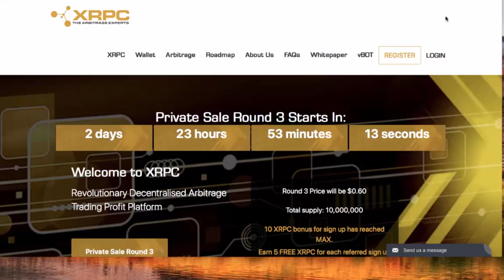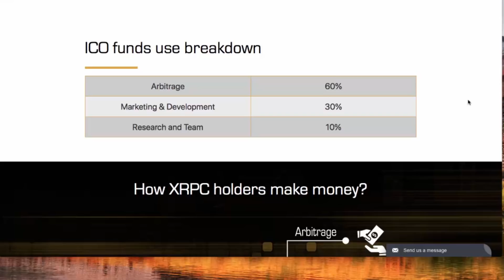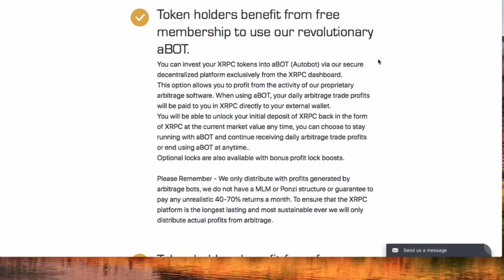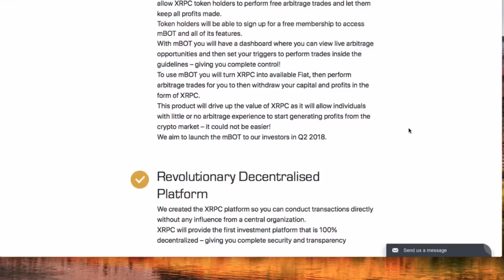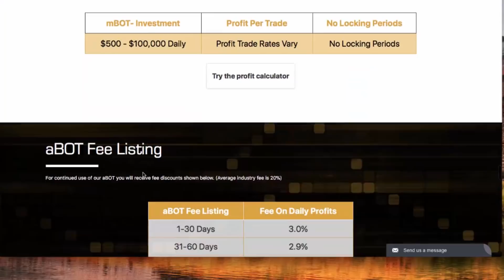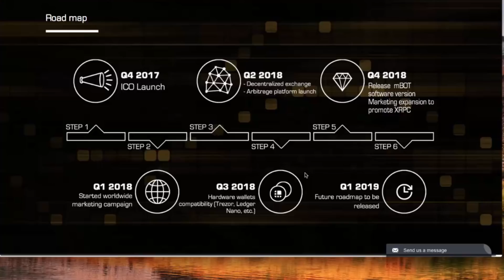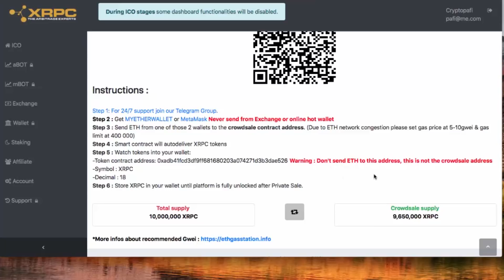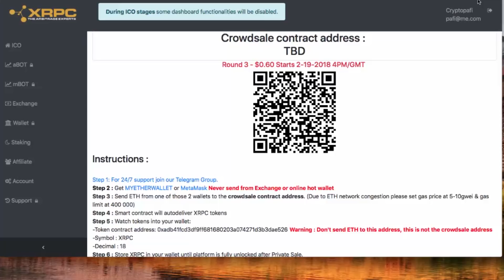WIN 100$ GIVEAWAY - XRPC ICO full Review: Arbitrage | Trading platform | Cryptocurrency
*To qualify for the LUCKY DRAW please leave your ERC20 & WAVES address together with your comment about XRPC*
XRPC ICO full Review. Its a  Arbitrage and new Trading platform | Cryptocurrency.

WHat is XRPC?
- A unique token with a max supply of 10 Million tokens, not 100 billion.
- A team of Developers and Bankers with expertise in arbitrage trading.
- A secure platform innovation backed by software and 100% decentralization.
- Never have to deposit funds on XRPC platform.
- Designed to be the longest sustaining lending platform ever created.
- Working smart contract verified by etherscan.
- Powerful utility token with advanced lending capability.
A unique token with low max supply
XRPC team are arbitrage masters that firmly believe that generating too many tokens is not the right means to develop solutions for profitable investments. A big problem in the current crypto market is many investors have invested into a slow growing token with large supplies due to a lack of knowledge. We are aiming to eliminate growth problems, so we are only releasing a total amount of 10 million XRPC tokens.

Who made XRPC?
XRPC is created by tech developers and bankers with extensive experience with lending platforms, trading & arbitrage. We are based in France and Singapore and also have marketing teams spread across the world. We realize the financial transactions in the world are going to be revolutionized by cryptocurrencies and blockchain technology. Based on these facts, we formed a tech and financial based team to create the most innovative platform available in the current marketplace. We do not believe in MLM, we will not offer a MLM system. We also do not believe in paying profits with MLM, your lending profits will be 100% real profits. XRPC lending does not offer the same types of ROI as some MLM based systems, but we can guarantee our platform will run for 10x longer than any MLM based platforms. You can trust that we have designed our platform to be the longest lasting platform ever created.

XRPC TOKEN SPECIFICATIONS :

-Token name : XRPC
-Token standard : ERC20
-Blockchain Platform: Ethereum
-Total Supply: 10,000,000
-Algorithm: POS/POW

ICO TIMING:

We offer XRPC tokens via the ICO by issuing XRPC tokens to people who want to own them before XRPC token is released in the open market.

Starting:
00:00’ Jan 15th, 2018 - London, UK (GMT)
Ending:
00:00’ March 15th, 2018 - London, UK (GMT)

ICO duration: 60 days

BEST OFFER!!!
1 ETH = 907 + 750 (BONUS) = 1657 XRPC

Related Serch For Youtube:
xrpc
xrpc roadmap
xrpc price
xrpc scam
xrpc ico
xrpc login
xrpc plan
xrpc price
xrpc ico coin
xrpc price
xrpc coin scam
xrpc coin tokens
xrpc coin ico review
xrpc coin roadmap
xrpc coin  exchange
xrpc coin whitepaper
xrpc coin lending
xrpc coin ico